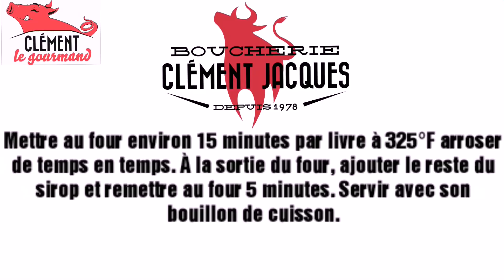Jambon toupie à l'érable et ananas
Succulente recette pour votre repas de Pâques. Visitez notre site web pour obtenir la recette complète.